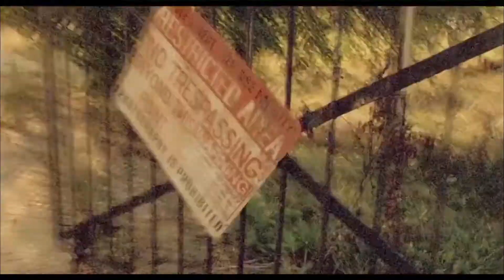ZOMBIES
This is a short video about zombies and a zombie apocalypse.According to the research i did,these are the information i got to know.
I apologize because of the bad audio quality.Please use subtitles.
I kindly apologize because i had to took some videos from the respectful owners of some youtube channels

මෙය සොම්බි සහ සොම්බි එළිදරව්ව පිළිබඳ කෙටි වීඩියෝ පටයකි.මම කළ පර්යේෂණයට අනුව, මේ මම දැනගත් තොරතුරු ය.
නරක ශ්‍රව්‍ය ගුණාත්මකභාවය නිසා මම සමාව ඉල්ලමි. කරුණාකර උපසිරැසි භාවිතා කරන්න.
සමහර යූ ටියුබ් නාලිකා වල ගෞරවනීය අයිතිකරුවන්ගෙන් මට වීඩියෝ කිහිපයක් ගැනීමට සිදු වූ නිසා මම කාරුණිකව සමාව ඉල්ලමි